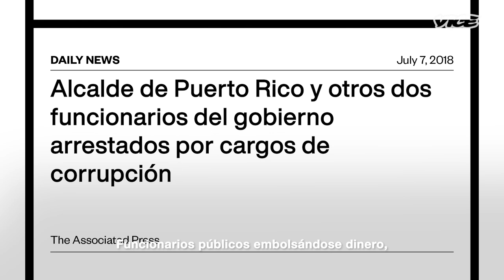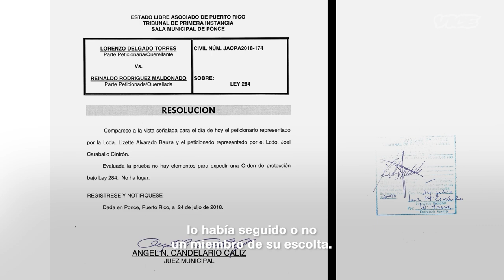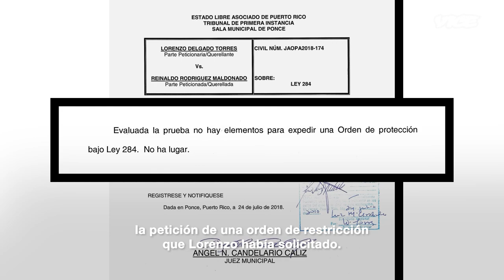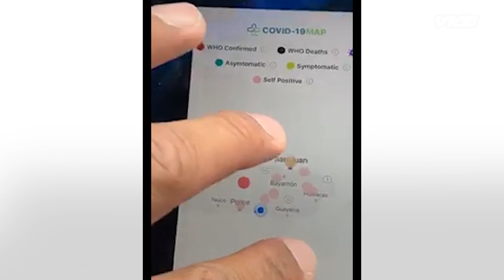El 'hombre león' que se enfrentó al gobierno de Puerto Rico y ganó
Cuando Lorenzo Delgado sale en vivo, nunca se sabe lo que se va a conseguir. Conoce al hombre que se enfrentó al gobierno de Puerto Rico y ganó.